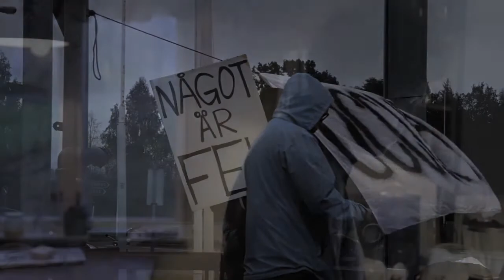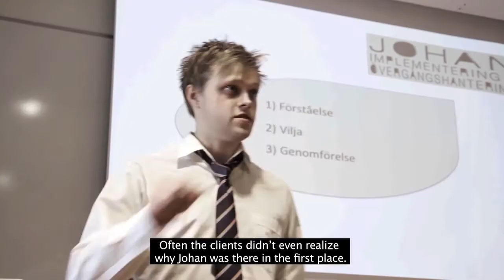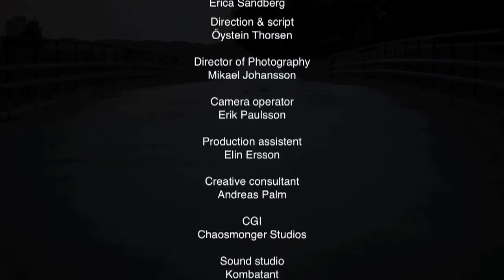The Keeper (2014)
Johan makes a living as an expert on changes, but one day - when change comes unexpected - he has to face a difficult choice...

With Andreas Palm, Mariah Levicsek and Lars Ohly.

Produced by Kanalstrasse and Karl Produktioner

(Original title: Bevararen)